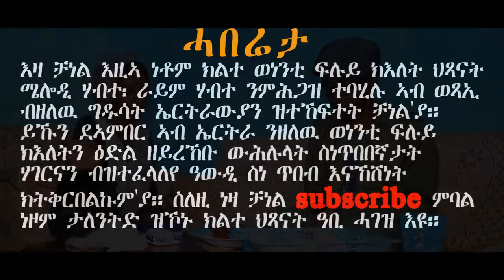MELODY SHOW | "ምጻሩ ይሓይሽ" ሓዳስ ኮሚዲ 2019 ብ ሃብተ መሓሪ | New Eritrean Comedy 2019 Coming Soon....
MELODY SHOW
ሜሎዲ ሾው
ብስነ ጥበበኛታት ደቂ ሃገር ዝዳሎ መደብ ኢዩ፡ ሰሙናዊ ዝተፈላለዩ ጥበባት ( ኣደነቅቲ ነገራት ፡ድራማ ፡ ኮመዲታት ፣ ተኸታተልቲ ፊልምታት፡ ግጥሚታት ወግዒታትን ካብ ውሽጢ ሃገር ክቅርበልኩም'ዩ። ሃየ. . ብ ሰብስክራይብ  ምትብባዕና ንግለጽ።)

(Miracle videos,comedy,series films,short story,Interviews,documentary videos .)